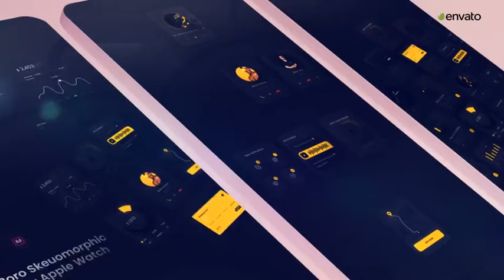Tablet And Phone Mockup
Features:

Work with After Effects CS 6 and Upper.

A Unique item in Pack.

7 unique scenes in high quality.

1920×1080 resolution.

Everything is in the package. (No plugins).

Quick and easy rendering.